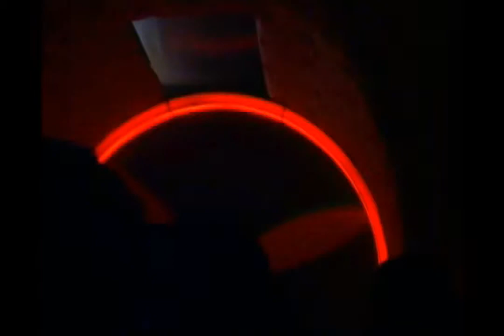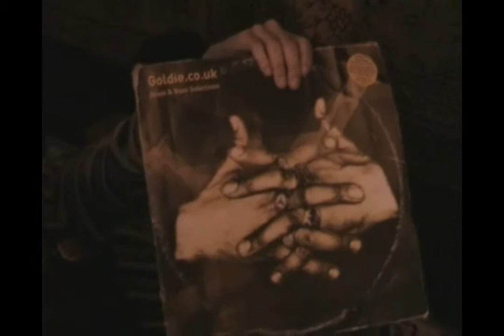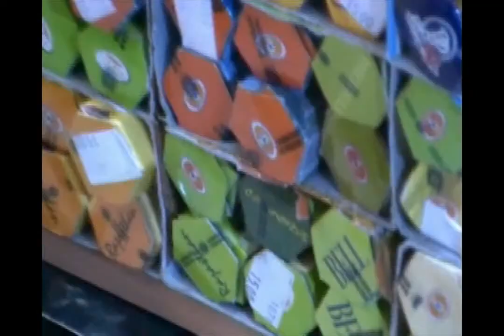GO OUTSIDE / IVNA YURI / LORA TOMAS / FOR MKF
marathon kratkog filma 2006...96 hours without sleep :-)
zagreb nightlife directed by ivna yuri and lora tomas; edited by igor surla